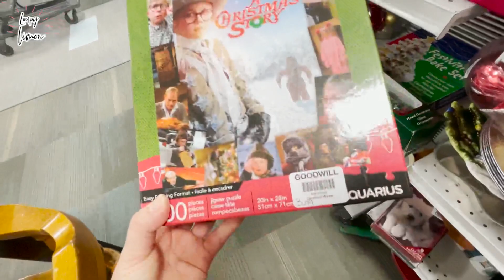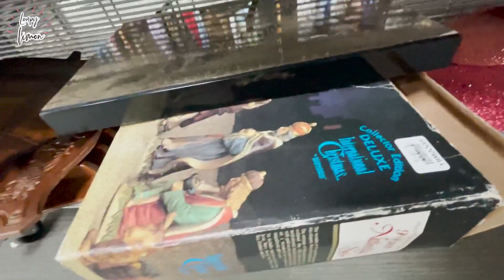MIRA 🔥lo que ENCONTRÉ en TIENDA DE SEGUNDA MANO GOODWILL 🔥 Compras en tiendas de segunda BY LOUPY LI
Nuevo Canal ve y a poyame 👉🏻

Preguntas mas frecuentes:
¿Dónde te encuentras?
En Michigan